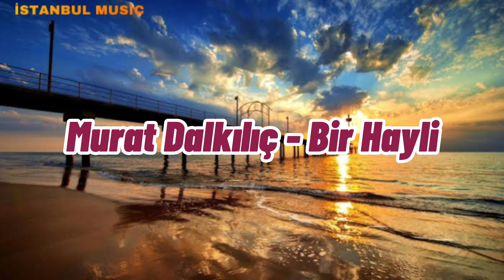bir hayli (Müzik/Lyrics/mix) (müzik/lyrics /mix) lyrics/music, mix, altyazı